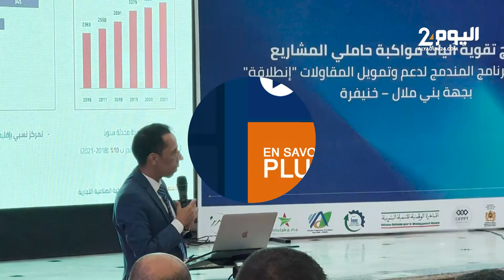إطلاق برنامج لدعم وتمويل 800 شخص من مقاولات "إنطلاقة" بجهة بني ملال – خنيفرة